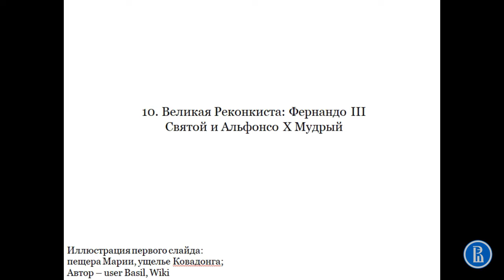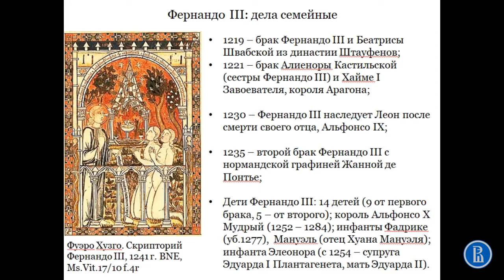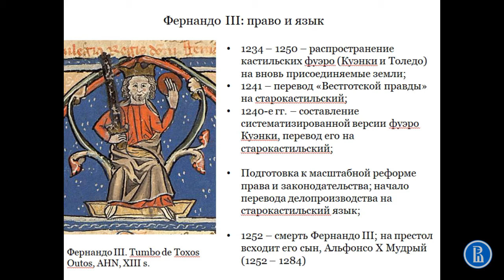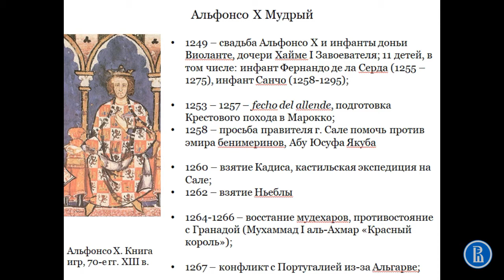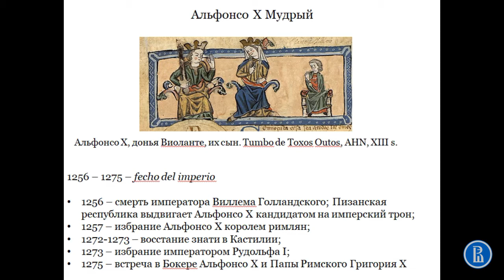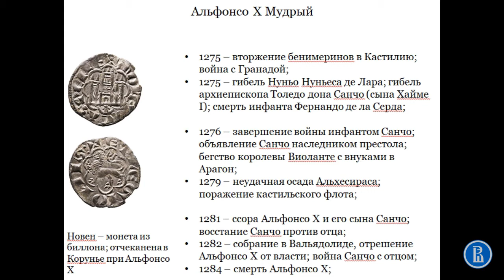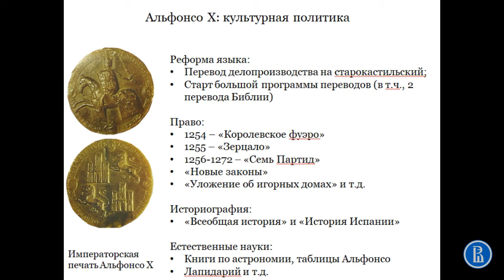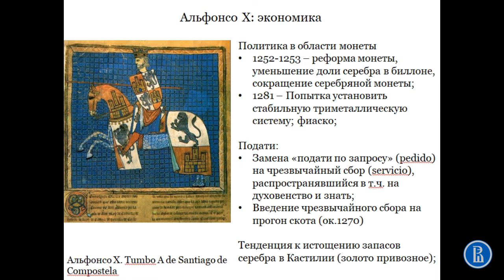Фернандо Святой и Альфонсо Мудрый